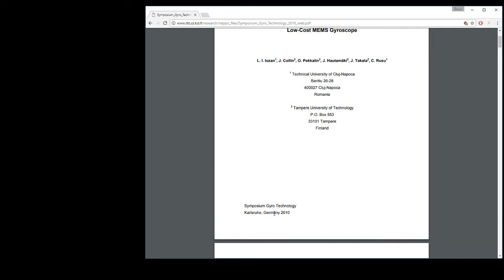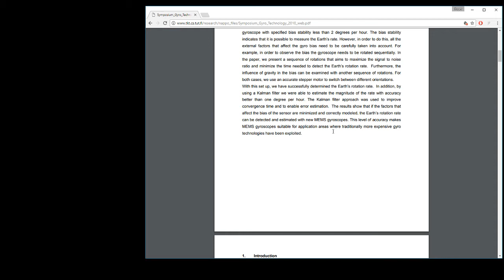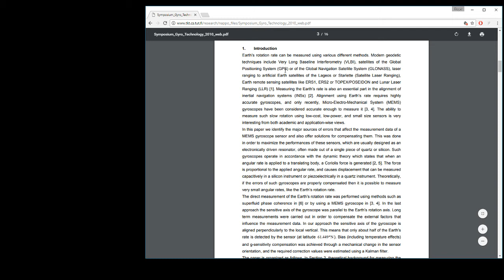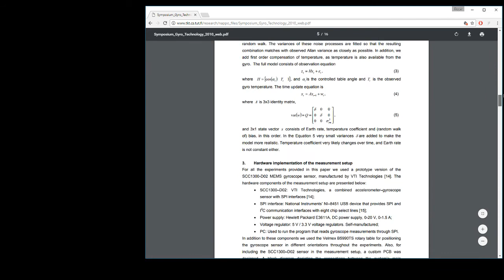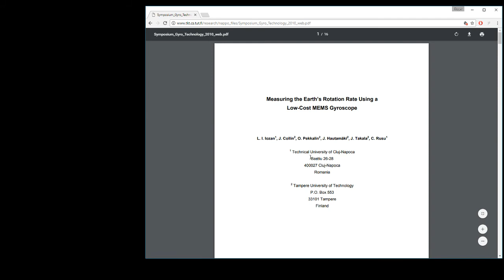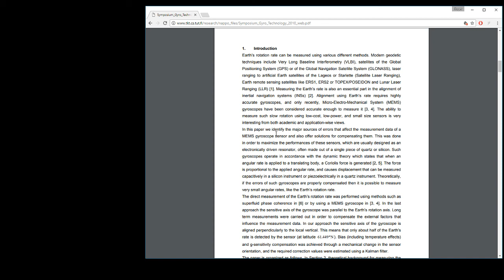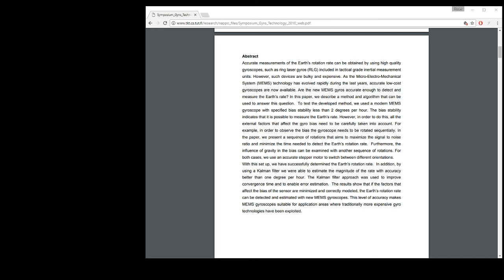Pêndulo de Foucault é a única forma de medir a rotação da Terra? Assista e descubra!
Não é apenas com um Pêndulo de Foulcault que podemos medir a taxa de rotação da Terra. Nesse vídeo cito uma das ferramentas modernas que conseguem fazer isso de forma precisa, mais particularmente um giroscópio mais barato que se pode usar com boa precisão.

A expressão "mentir descaradamente" significa que a pessoa falou algo que não é a realidade/verdade sem se preocupar em averiguar, ou seja, sem tomar cuidado, sem ser comedido, cauteloso. "mentir" ou "mentira" significa simplesmente algo que não é a realidade/verdade, e pode ter sido dita por erro, engano, desconhecimento, entre outros termos não pejorativos.

É bom deixar claro, pois existem infelizmente alguns que "trocam as tintas" até nisso!

O CONHECIMENTO É MUITO IMPORTANTE!

Esse canal não aceita nem pede doações/contribuições em dinheiro, etc. Não temos fins lucrativos, mas apenas ilustrativos, usando vídeos e outros meios facilmente encontráveis na Internet.

Fiquem à vontade para dar dislikes, se assim quiserem. Caso apreciem pelo menos a boa intenção dessa narrativa, um like e/ou comentário positivo seria bem vindo.

Aceitamos a ajuda de pessoas que queiram agregar de forma positiva.